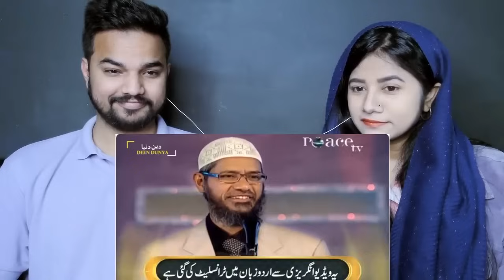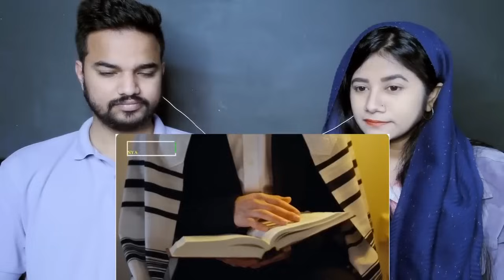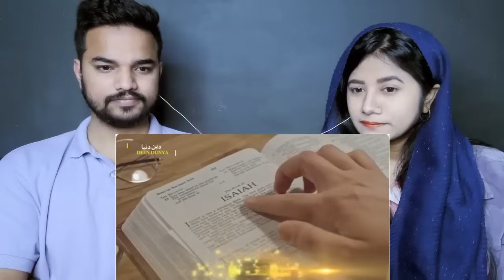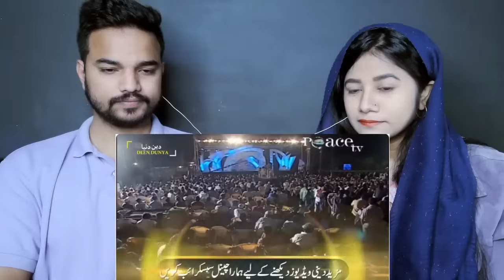Hindu Ladki Ne Dr Zakir Naik Ko Challenge De Diya | Dr Zakir Naik 2024